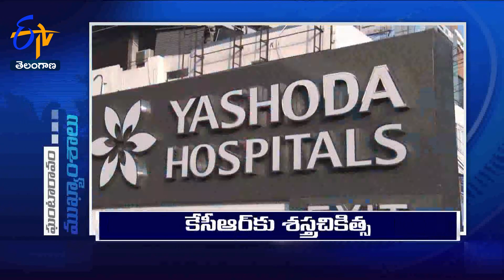6 PM | 8th December'2023 | Ghantaravam | News Headlines | ETV Telangana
8th December'2023  | 6 PM | Ghantaravam | News Headlines | ETV Telangana